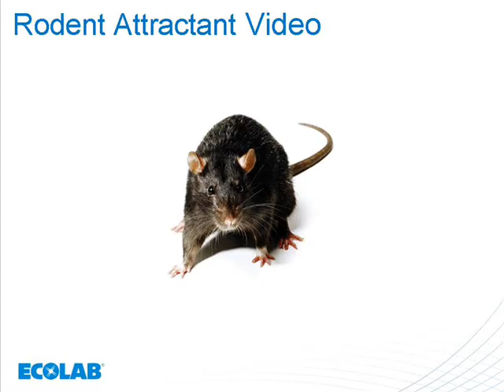Rodent Attractant Presentation Video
This video illustrates the highly effectiveness of Ecolab's rat and mouse attractant bait.